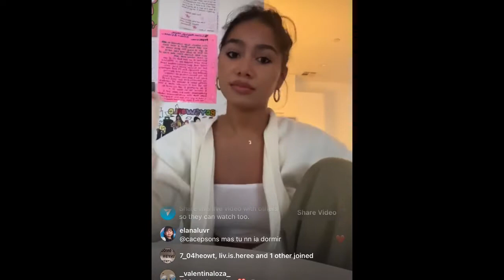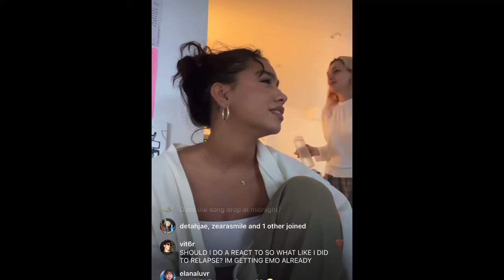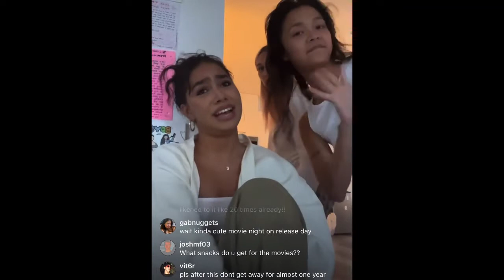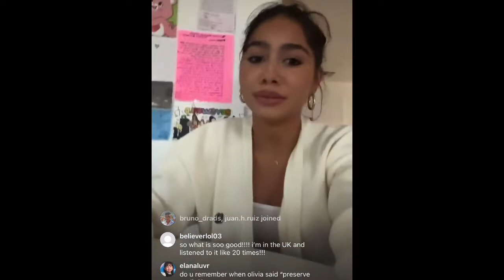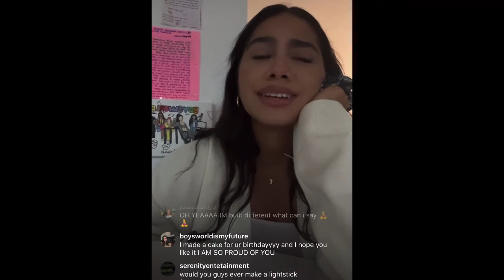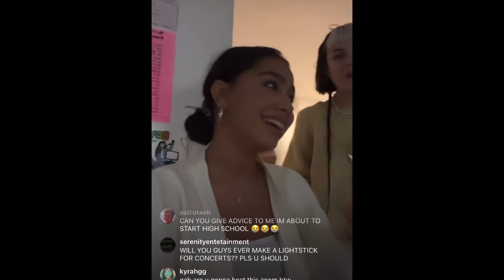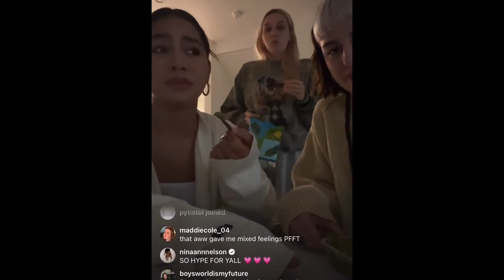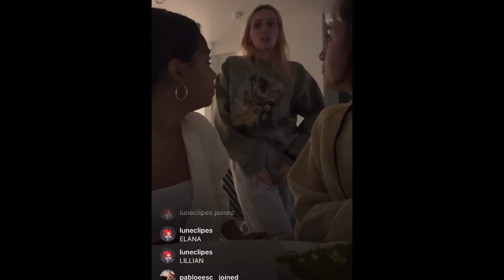Elana Caceres- Instagram Live 7/26/22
Elana Caceres, from the girl group Boys World, on Instagram live.

Any and ALL music played during this live stream, I do NOT own.